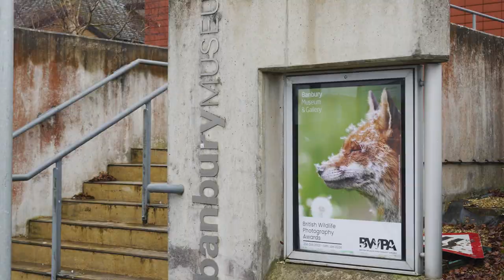Explore Banbury - A Historic Town Located in the Cherwell Valley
Discover the local area of Banbury, including amenities, attractions and much more.